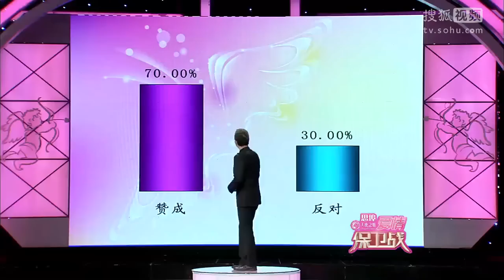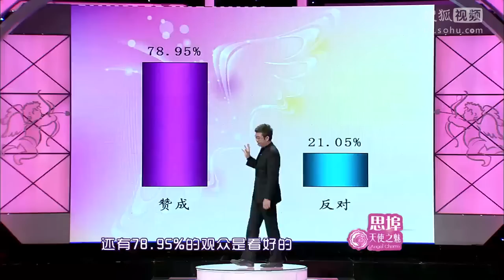《爱情保卫战》婆媳关系引矛盾被迫分手 丈夫攒钱惨被妻子挥霍 20141120